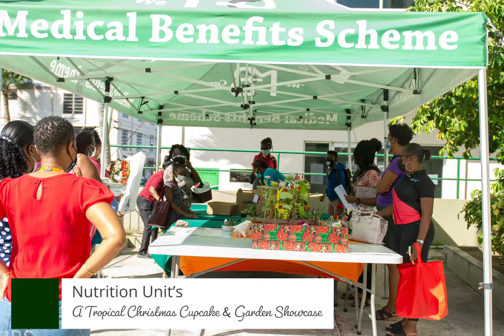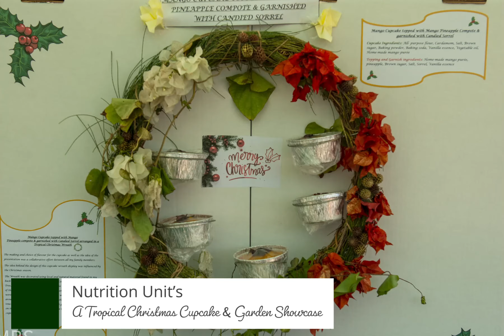MBS News Update (Christmas) Edition 11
Watch our final MBS News Update for 2021, Edition 11 where we share
our Pharmacy operating hours for the Christmas season, COVID-19 best practices, staff 12 Months of Wellness Challenge details, 2021 recording bloopers and Christmas at MBS.

We wish you a happy, safe and healthy 2022.
 Medical Benefits Scheme | Health and Wellness | Pharmaceuticals| Business Statutory Obligation

Welcome to the official Youtube channel of the Medical Benefits Scheme, a statutory health service organization established under the Medical Benefits Act 1978. Here we share expert health talks, tasty, healthy recipes, fitness motivation, and MBS advertisements to bring awareness and support to Antigua and Barbuda's health care. Our mandate supports the management and prevention of chronic diseases to improve each resident's quality of life in Antigua and Barbuda and provides financial and other assistance towards the cost of health services and infrastructure. We understand the importance and are advocates of adopting healthy lifestyles to improve public health. Our operations include:

❎ Quality pharmaceutical
❎ Statutory remittance services
❎ Financial support to our beneficiaries, and
❎ Construction and maintenance of healthcare facilities, including infrastructure.

🔷🔹Share your thoughts. Take our short survey 🔹🔷